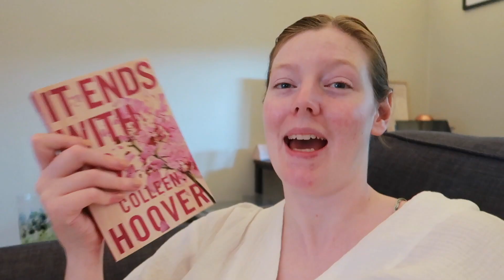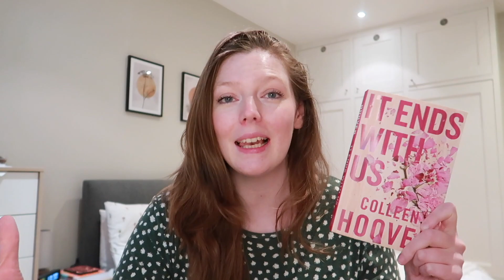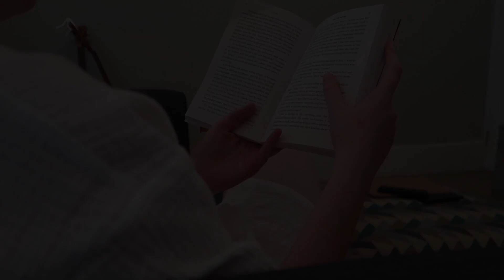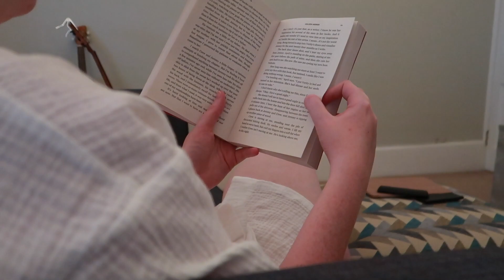CAN BOOKTOK BE TRUSTED? Reading Colleen Hoover For The First Time 😬 | reading vlog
I'm back! HI EVERYONE! I've been meaning to read my first Colleen Hoover book for YEARS and thought reading two of BookTok's most hyped books would be the way to do it - is Colleen Hoover worth the hype and can BookTok be trusted? Watch and find out!

♔ LINKS ♔